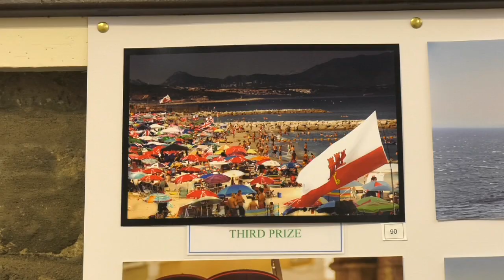Our Gibraltar Photo Exhibition - 22.08.17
A photo taken with a smartphone by an avid Instagrammer has taken the first prize at this year’s “Our Gibraltar” photographic exhibition. The competition is part of the national celebrations, and has been organised by the Photographic Society for the Ministry of Culture.

Kevin Ruiz spoke to the winners.

The exhibition is open on weekdays from 9.30 in the morning to 9.30 in the evening, until Friday the 8th of September.